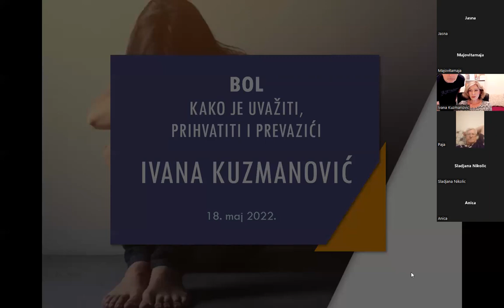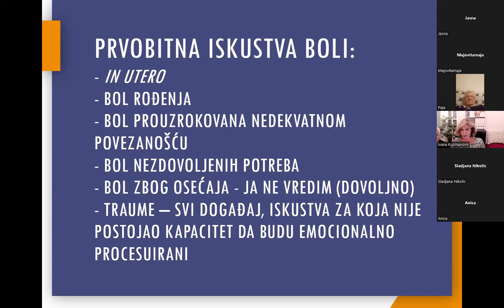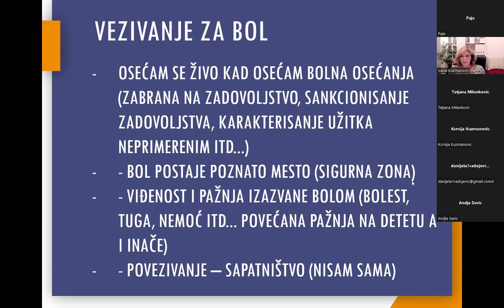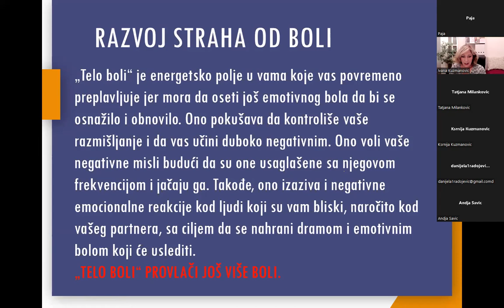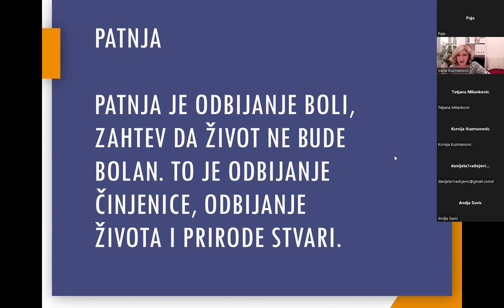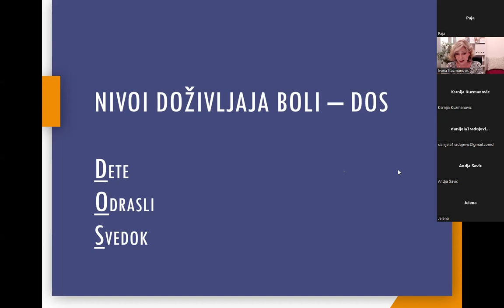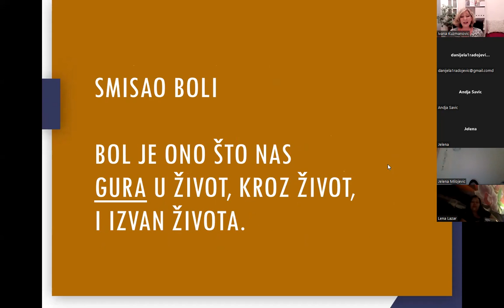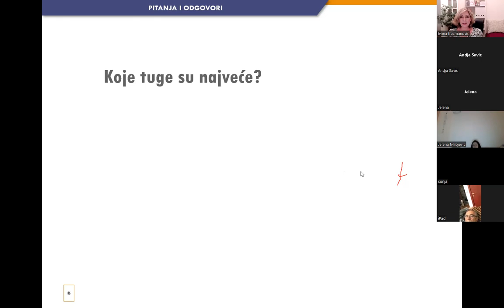Bol - Kako je uvažiti, prihvatiti i prevazići. - Vebinar 18.05.22 - Ivana Kuzmanović - snimak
04:07 - Na šta misliš kada kažeš: Bol?
07:00 - Bol i Zadovoljstvo suštinski delovi života
09:09 - Prvobitna iskustva Boli
17:50 - Vrste Boli
20:30 - Osetljivost na Bol - različita kod ljudi
23:42 - Samoregulacija
27:50 - Vezivanje za Bol
34:21 - Manipulacija Bolom
35:52 - Izbegavanje Boli
38:29 - Razvoj straha od Boli
45:06 - Budino tumačenje Boli
56:11 - Patnja
57:54 - Negiranje Boli
59:55 - Neprocesuirana Bol - Trauma
1:03:34 - Mi treba da oslobodimo Bol, a ne da se oslobodimo Boli.
1:05:04 - Nivoi doživljaja Boli
1:13:20 - I šta čemo sad?
1:13:54 - Uvažavanje Boli
1:15:20 - Prihvatanje Boli
1:19:04 - (Ne)Umnožavanje Boli
1:25:06 - Smisao Boli
1:25:46 - Kako da se nosimo s Boli?
1:35:25 - Pitanja i odgovori

Zbog straha od boli odričemo se mnogih stvari, kako u privatnom tako i u poslovnom životu.

Plašimo se da nećemo podneti bolna osećanja koja se mogu pojaviti ukoliko naše želje i namere ne budu ostvarene. Na taj način previđamo hroničnu bol koja se javlja jer sve te želje ostaju neispoljene i što odustajemo često i pre nego što smo započeli.

Na hroničnu bol se navikavamo, s njom živimo, ona nas postepeno vodi u letargiju, nezadovoljstvo, depresiju.

Akutna bol može biti jačeg intenziteta ali ako je na pravi način uvažimo i proživimo, ne samo da će nam pokazati svoje drugo lice već će uticati i na smanjenje hronične tako što će nas - oživeti, pokrenuti i uveriti da smo mnogo sposobniji nego što mislimo da jesmo i mnogo hrabriji nego što slutimo.

Nijedna cena nije previsoka za taj osećaj životnosti i ponosa kada osvestimo svoju snagu da budemo živi i dišemo duboko.

Na ovom vebinaru govorili smo o načinima prolaženja kroz bolna osećanja, njihovog prihvatanja i prevazilaženja takvog stanja uz najveću moguću dobit: osloboditi se boli i straha od boli!